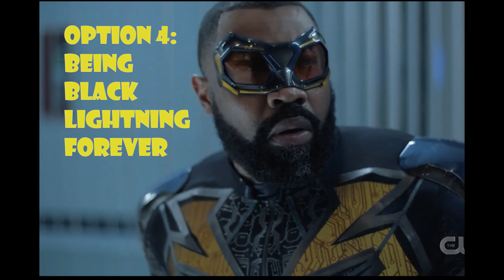Black Lightning S1E4 Is Black Lightning Dead?